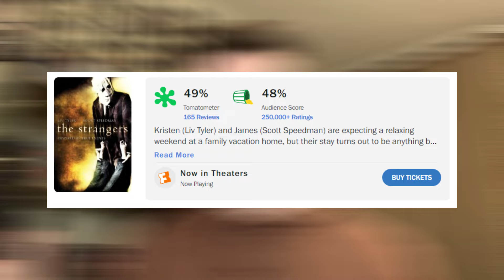OS ESTRANHOS: CAPÍTULO 1 | CRÍTICA + ANÁLISE COM SPOILERS (final comentado)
Os Estranhos: Capítulo 1 (The Strangers: Chapter 1) é o primeiro capitulo de uma trilogia reboot da franquia que teve inicio em 2008. Confiram a minha critica + analise com e sem spoilers. Será que vale a pena assistir no cinema?

SINOPSE: Quando Maya (Madelaine Petsch) e seu namorado Ryan (Froy Gutierrez) partem para uma nova vida no noroeste do Pacífico, suas esperanças de um recomeço são despedaçadas quando o carro quebra no meio do nada. Forçados a passar a noite em um airbnb isolado na floresta, o casal é lançado em um pesadelo sem fim quando três estranhos mascarados começam um jogo mortal de perseguição e terror.